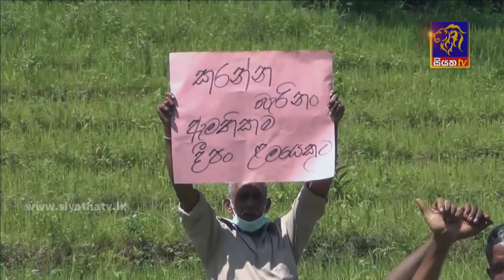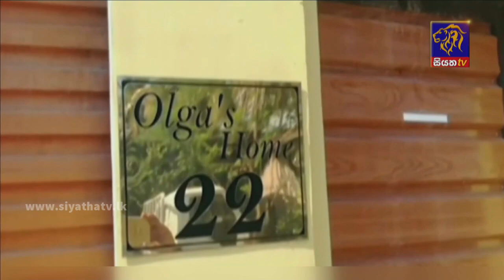Siyatha News | 06.00 AM | 25 - 01 - 2022